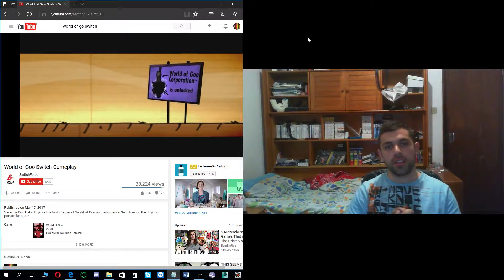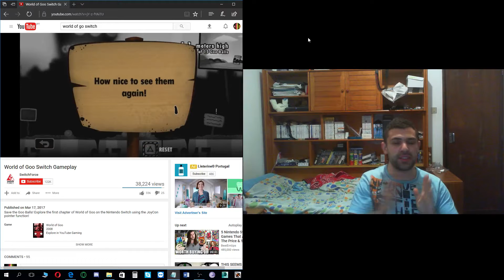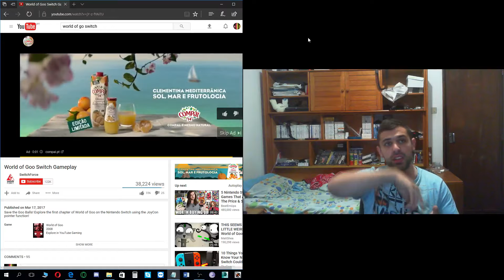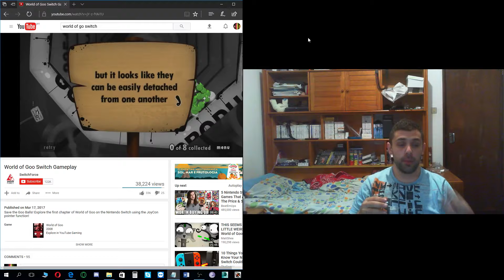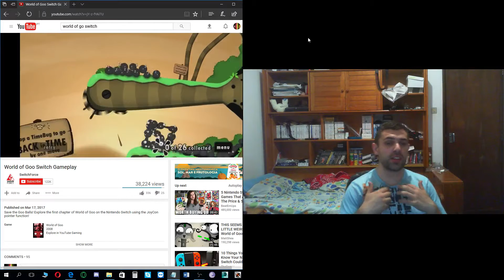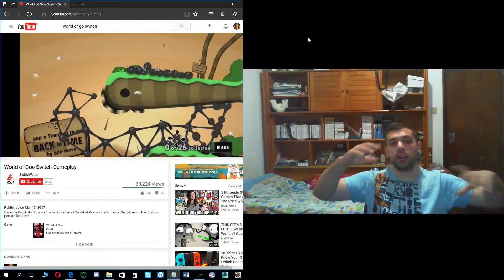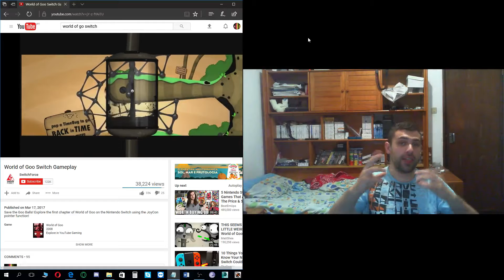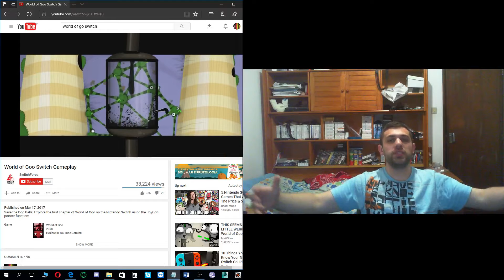Análise K - World of Goo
Próxima análise provavelmente será do Splatoon 2.